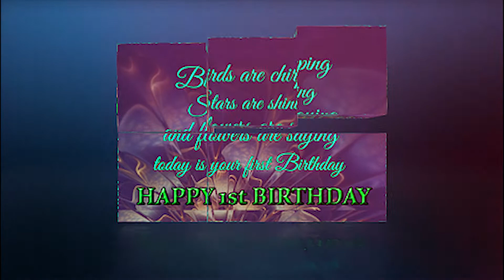JAVESH FIRST BIRTHDAY | 09.06.2021 | CUBE PHOTO SLIDES | PHOENIX MEDIAS